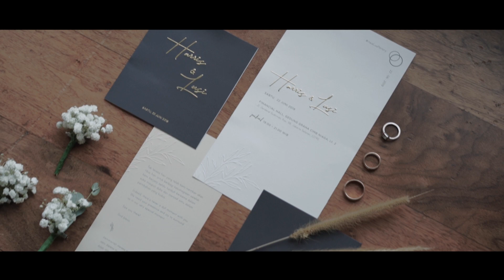Lusi & Harrison Wedding Reception at Financial Club Jakarta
Harrison & lusi Wedding
Venue : Financial Club CIMB Niaga
WO : Top Fusion Wedding Organizer

Harrison & Lusi
their wedding was very fun!, with more than 10 bridesmaids and also groomsmen, making their wedding even more fun and cheerful!
Harrison also is one good saxophone player, so with an epic entrance him playing the sax and impressed everyone on their wedding!
including the bride herself, Lusi initially did not know that Harrison was going to do that, but the surprise worked out and again what an epic entrance!

AKSA
Wedding Photography & Cinematic Film

Jalan Bhakti No 10 Kebayoran Baru, Jakarta Selatan, Jakarta 12180